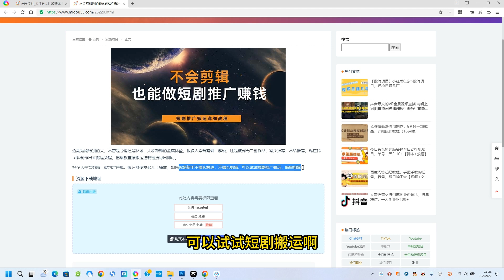不会剪辑也能做短剧推广搬运全流程：短剧推广搬运详细教程